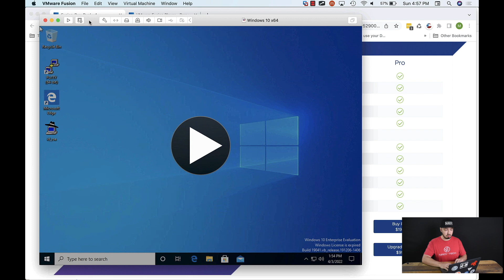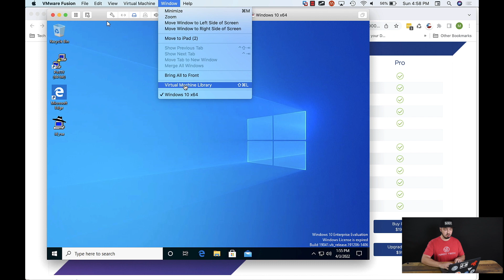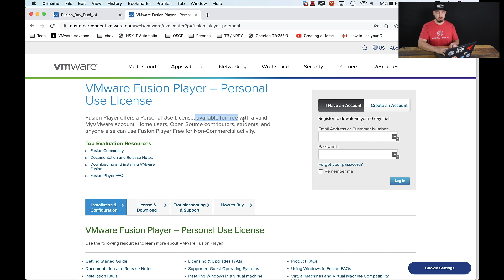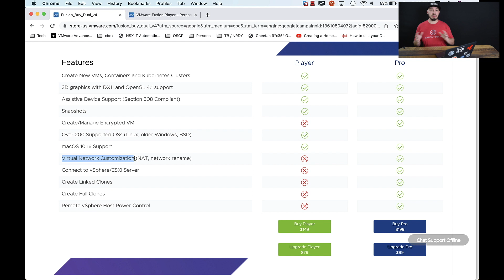How to get VMware Fusion for FREE // WHAT is VMware Fusion?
Get VMware Fusion Pro here!